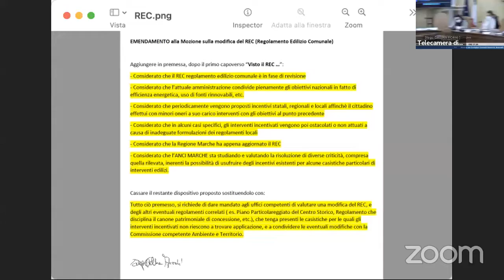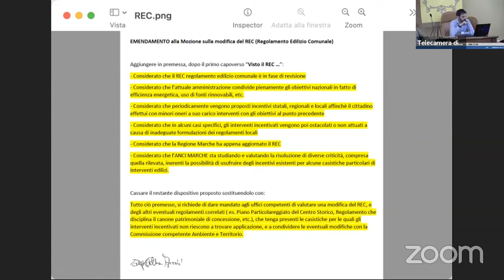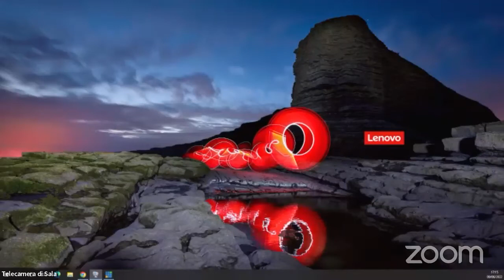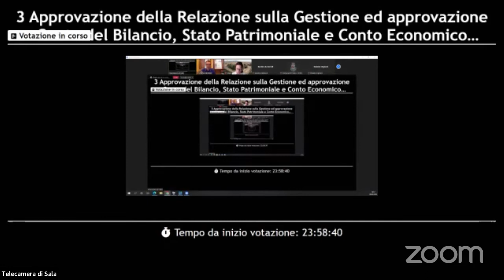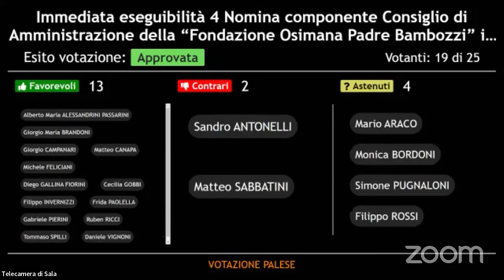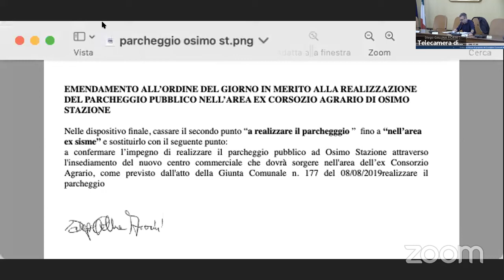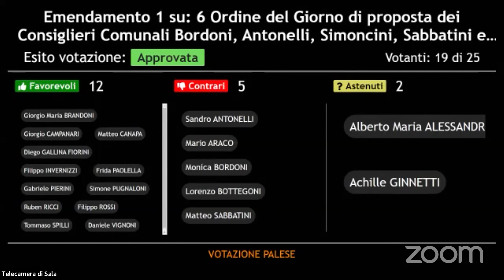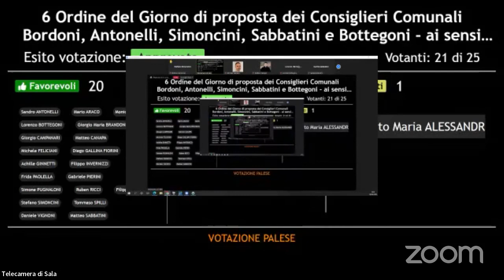Comune di Osimo Convocazione Consiglio del 9 giugno 2022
Canale ufficiale istituzionale - seduta di consiglio in modalità ibrida (in presenza e on line)